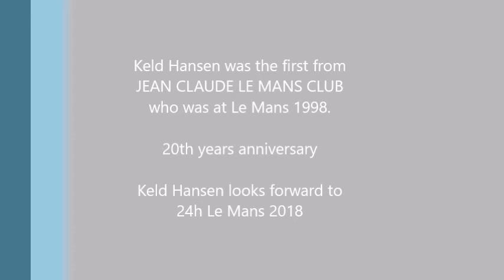Keld Hansen 1998 to 2018